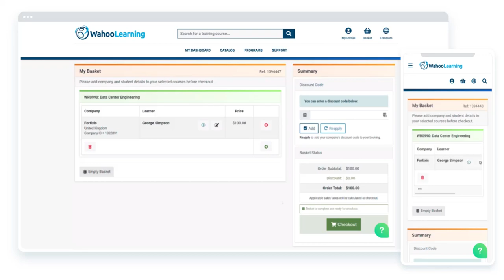WahooLMS Basket and Shop Desktop Mobile